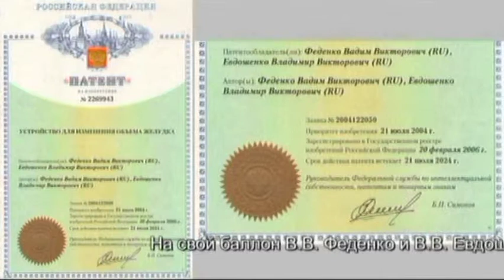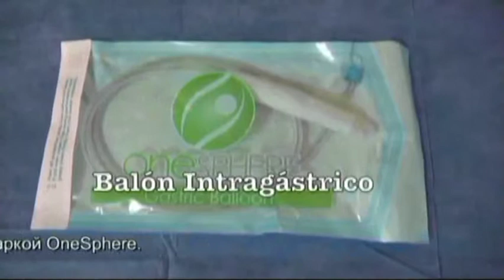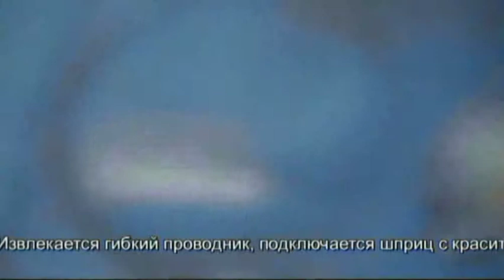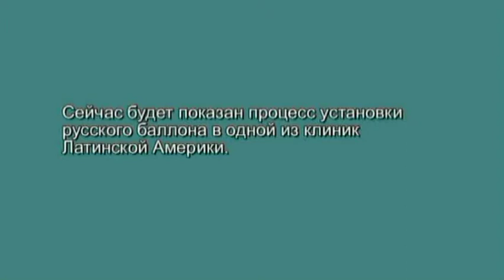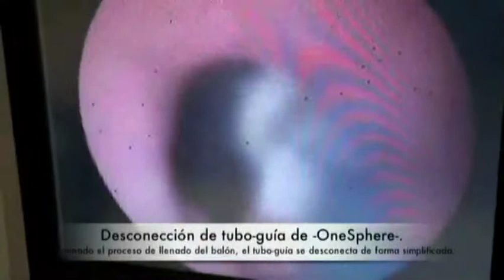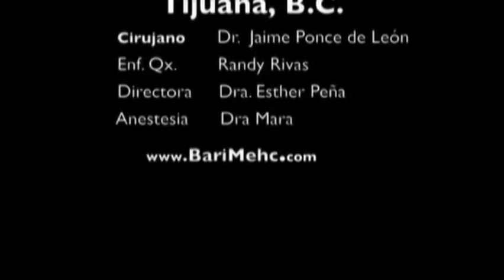Русский внутрижелудочный баллон в латинской америке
Внутрижелудочный баллон, разработанный русскими врачами, имеет ряд преимуществ по сравнению с другими баллонами. Этот баллон стал популярен во многих странах мира. Смотрите видео о установке русского баллона в одной из латиноамериканских клиник.